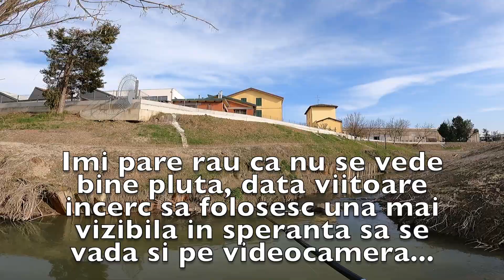Pescuit la Crap la PLUTA pe un PÂRÂU superb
Am pescuit la pluta dupa crap pe un parau mic unde in trecut am mai prins un crap fumos. In aceasta partida am revenit la origini si am pescuit exact asa cum am invatat sa pescuiesc cand eram mic copil si anume pescuitul la pluta, un stil de pescuit care m-a fascinat intotdeauna.